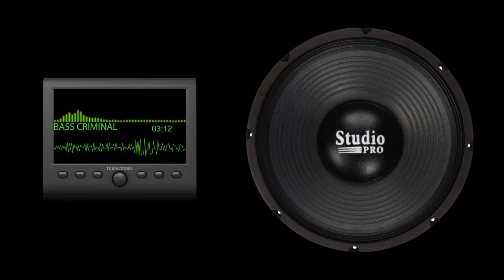ULTRA 9899HZ DEEP 9982WATT BASS TEST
BASS TEST
EXTREME BASS
DUBSTEP BASS
RAP BASS
ULTRA BASS
BASS
ULTIMATE BASS
BASS BOOSTED